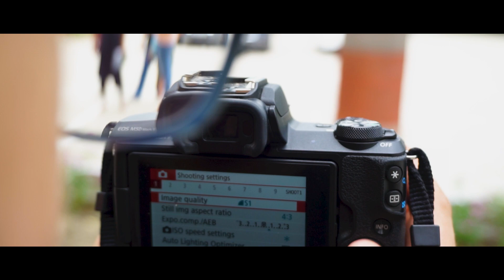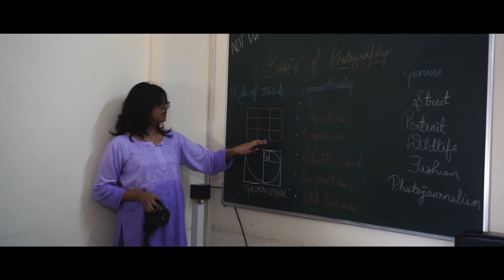Effulgence Photography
Effulgence Photography Society is a passionate community of photography enthusiasts who are dedicated to the art of capturing moments, emotions, and stories through the lens. Whether you're a seasoned pro or just starting your photographic journey, our society is a welcoming space where creativity knows no bounds.

Join us on this visual adventure, as we explore the limitless possibilities of photography together. 📷✨